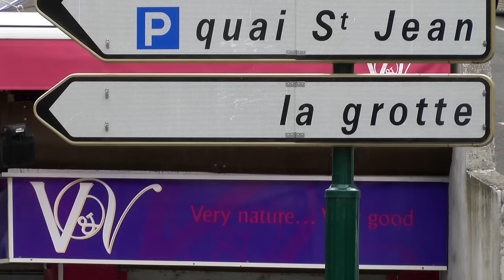Reportage / Pour le Sourire d'Hugo : un père et son fils IMC, de Perpignan à Lourdes, en courant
David Ludtke, originaire de Strasbourg, s'est lancé un défi avec son fils Hugo qui souffre d'une infirmité motrice cérébrale : rallier Lourdes, au départ de Villelongue-de-La-Salanque, à petites foulées en poussant le fauteuil roulant aménagé de son enfant. Un parcours de 300 km qui lui a permis de sensibiliser les personnes rencontrées au monde du handicap tout en levant des fonds pour l'association "Le sourire d'Hugo". Le périple de Hugo et de son papa s'est terminé dimanche 12 juin 2016, au Sanctuaire de Lourdes, au moment du Jubilé des personnes handicapées. Ils ont été accueillis à bras ouverts. Une vidéo de Laurent Jarneau pour le site internet du Sanctuaire